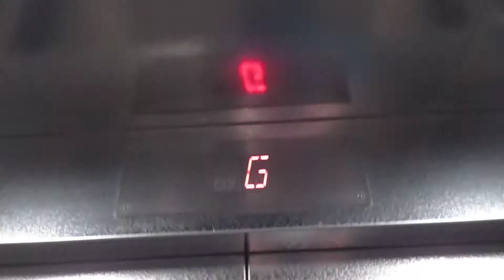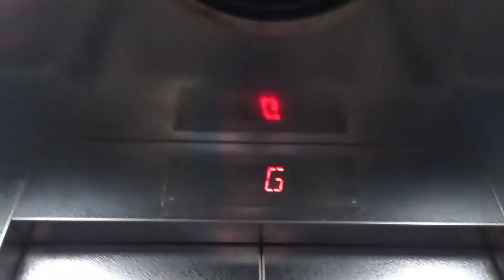筲箕灣東濤苑停車場日立升降機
停5層：（G,L1-L3, P）